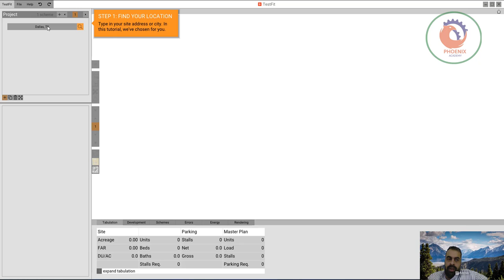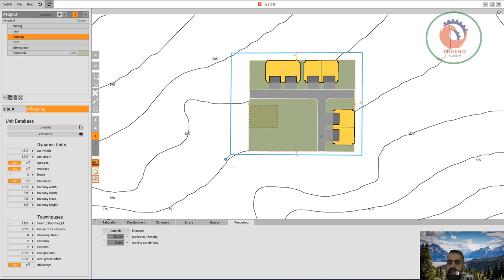testfit io منصة الجدوى العقارية مع رؤى في الوقت الفعلي للتصميم وقابلية البناء والتكلفة للمطورين وال